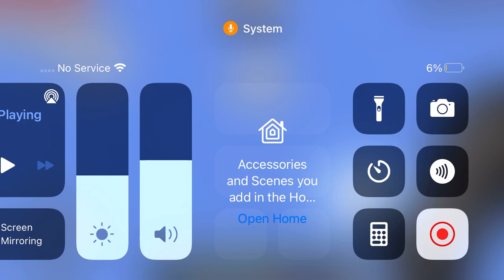Ep.10 survival world World of death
I had to re post it because it had no audio